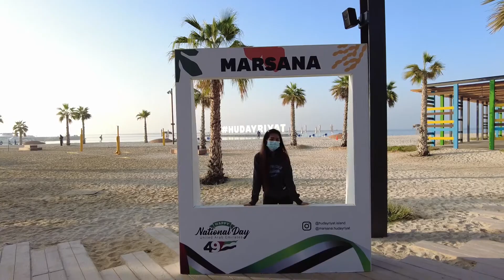NEW TOURIST SPOT IN ABU DHABI UAE | SUNRISE NEAR THE BEACH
Who will not love this amazing place in Abu Dhabi Uae? it's newly opened beach place which doesn't have any entrance fees... hope you like it guys.